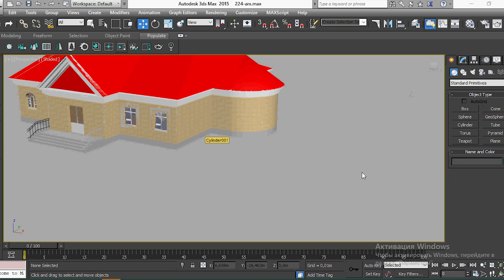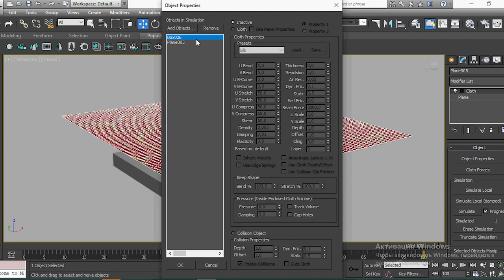3ds Max dasturida dasturxon modelini ishlash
💁‍♂️ Bugungi masterklass arxitekturani yo’nalishi o’quvchilari uchun foydali bo’ladi. Unda siz 3ds Max dasturi yordamia stol uchun dasturxon modelini yasashni o’rganasiz.

🚀 Arxitektor do'stlaringizga ulashishni unutmang!